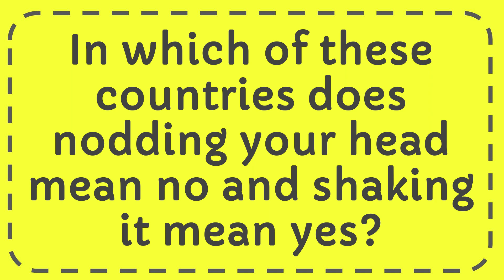In which of these countries does nodding your head mean no and shaking it mean yes?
In which of these countries does nodding your head mean no and shaking it mean yes? NEW VIDEO#